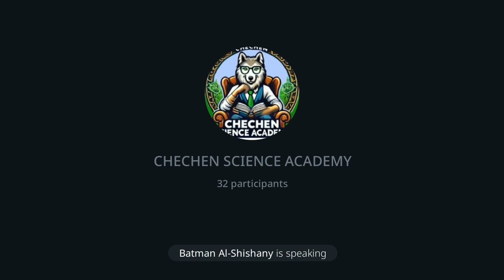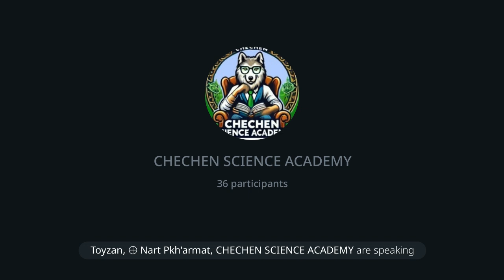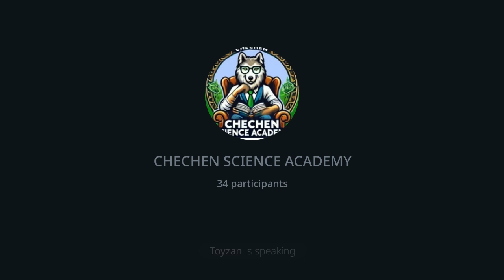Как писать книги. Урок-обсуждение - 1 (чеченский и русский языки)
Вам всегда хотелось написать книгу и прославиться? Но вы не знаете, как! Как писать книги, создавать истории для фильмов и комиксов — это всё одно и то же, по большому счёту. Поэтому сегодня Чеченская Народная Научная Академия начинает уроки-обсуждения о самом интересном виде творчества — "создание миров и персонажей".
В гостях также Артур Ацаламов (солист группы "Мертвые Дельфины") ныне режиссер в Германии. Другие участники чатов в телеграмме, пробующие себя в этом непростом деле.